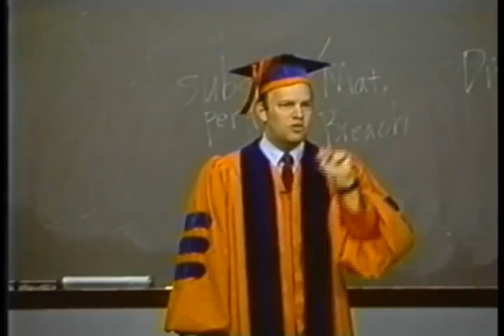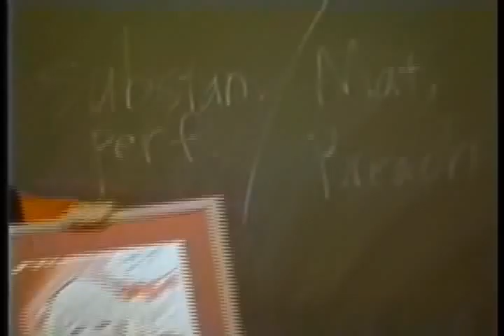SubjectiveSatisfactioninContractLaw_BigHeadDrawings_1min42secs.wmv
Prof. Robert Emerson discusses a situation in which subjectic satisfaction may arise - when it truly is a matter of personal taste.